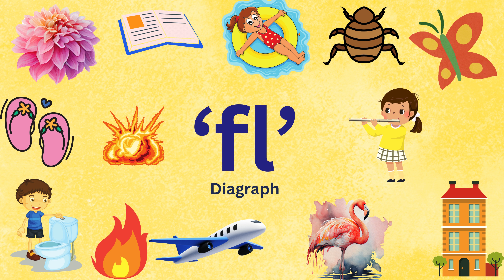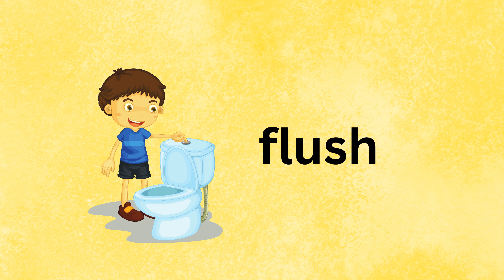Diagraph # 'Fl ' words sound # phonics childrenseducation # kids learning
On this channel. What we are going to see isn't teach kids like it's in a book. Whatever they see through their eyes. We will teach them that way.

Hey Guys If you have enjoyed this video then don't forget to subscribe to my channal and hit the LIKE button and do SHARE it with your friends and your family. Also, any suggestion please type the comments.